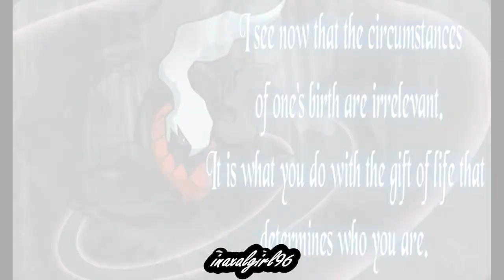[Pokemon] Darkrai - Faded (instrumental)